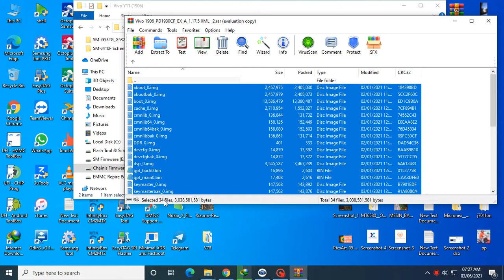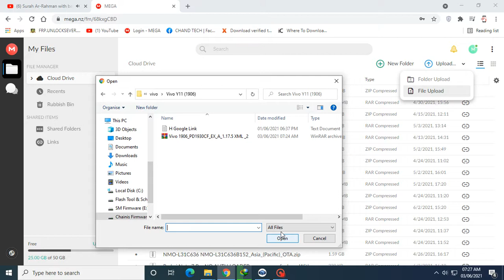Vivo Y11 (1906)PD1930CF_EX_A_1.17.5 XML Flash File Without Password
If You Need Any Firmware/Flash File in Easy Firmware and Halab Tech Support Without Money
Just Text and Give Me The file link I will unlock the link
and send you back imminently and if you need any kind of information about